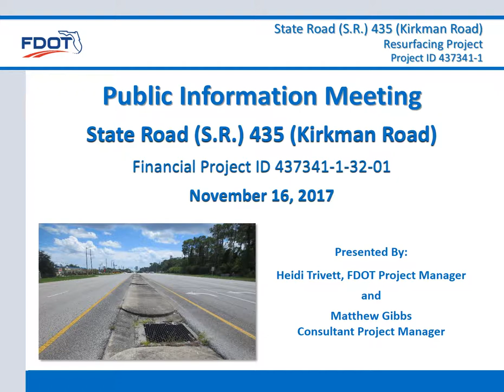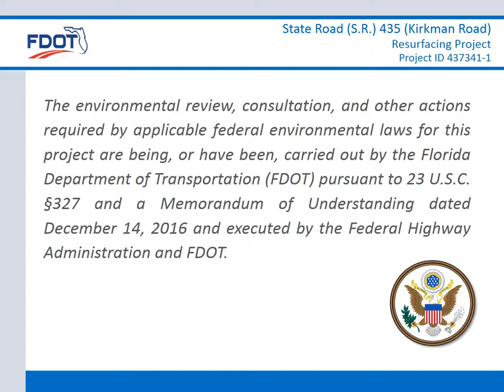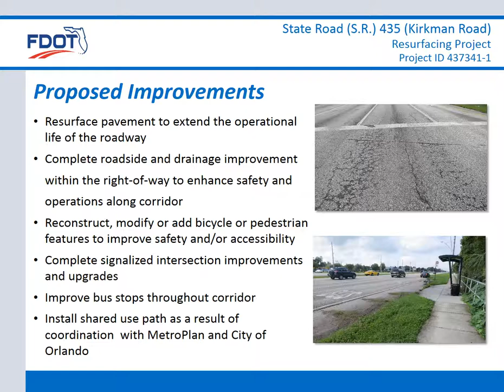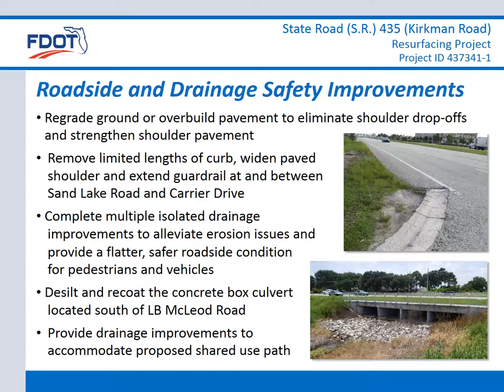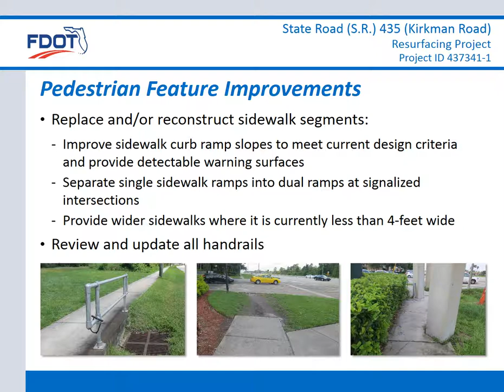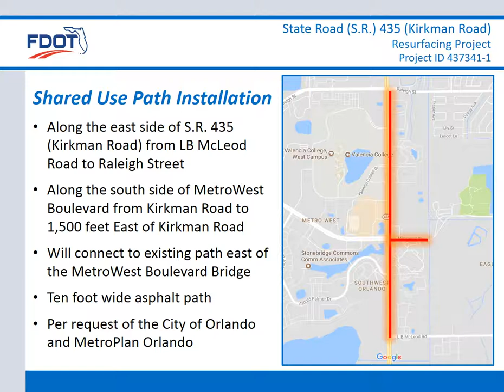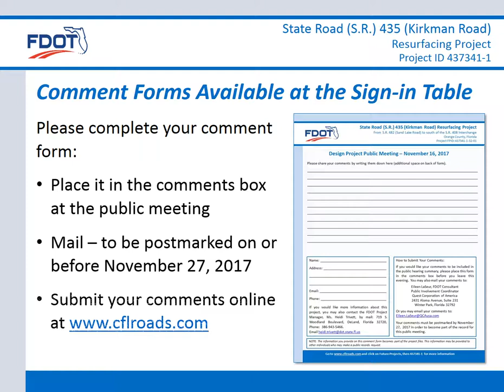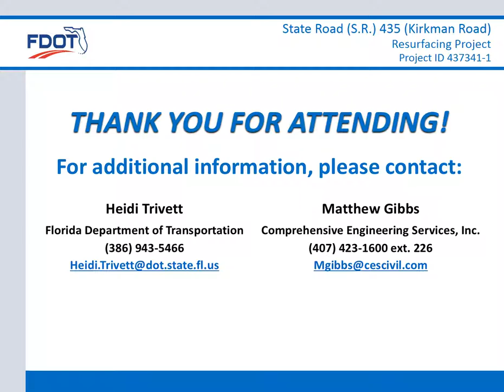2017-11-16 Public Meeting Presentation